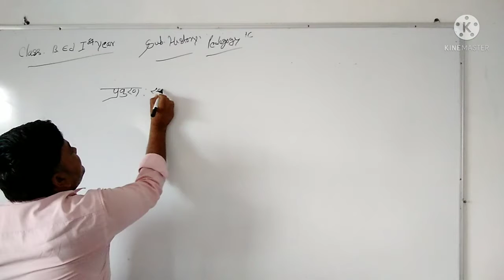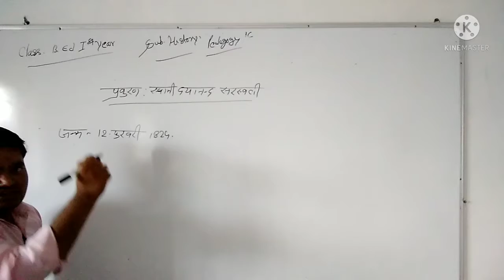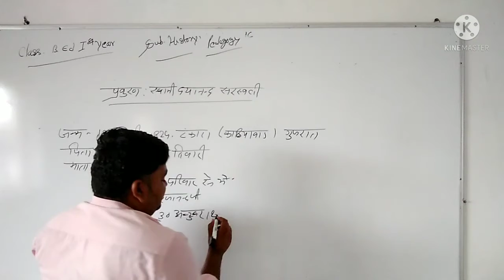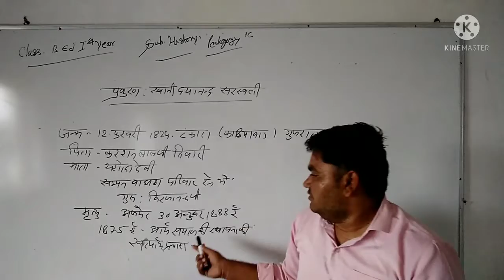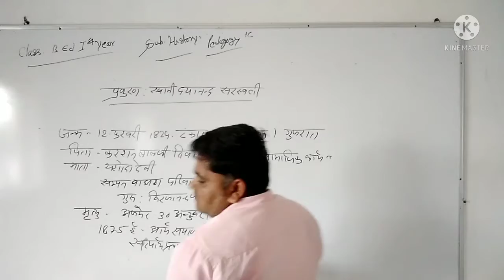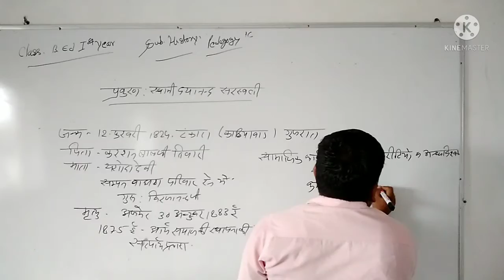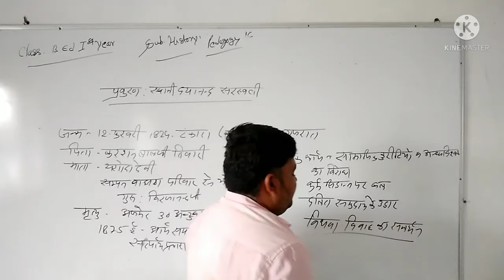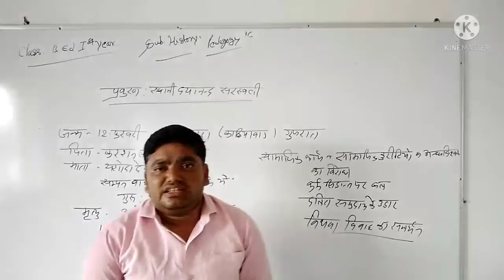13.07.21 कक्षा:-बी.एड वर्ष विषय:-इतिहास शिक्षण प्रकरण:- स्वामी दयानंद सरस्वती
व्याख्याता रमेश कुमार राव